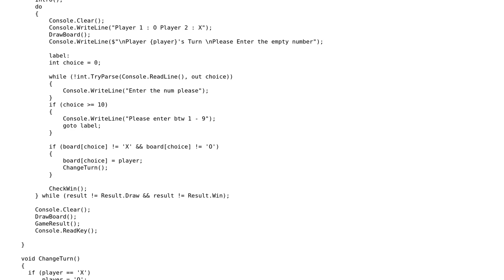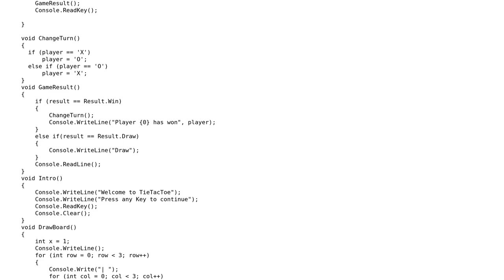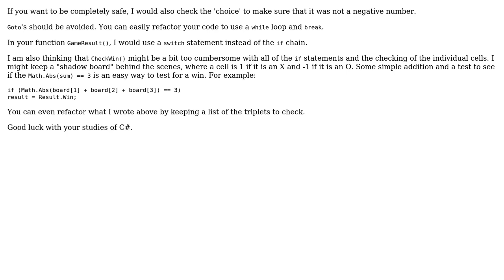Code Review: TicTacToe game in C#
With thanks & praise to God, and with thanks to the many people who have made this project possible! | Content (except music & images) licensed under CC BY-SA | Music | Images & others | With thanks to user user10443653 user SAM OnELA user Marc Adler user Jamal and the Stack Exchange Network Trademarks are property of their respective owners. You are responsible for your own actions.